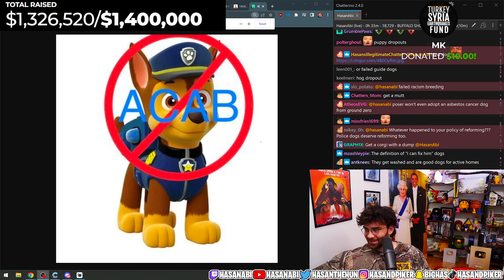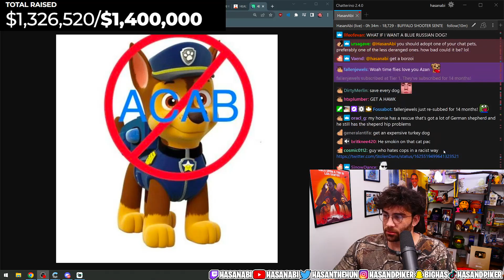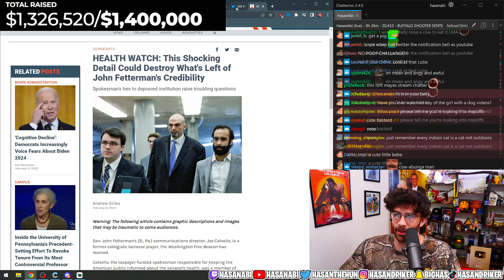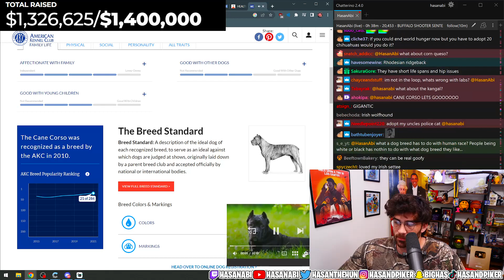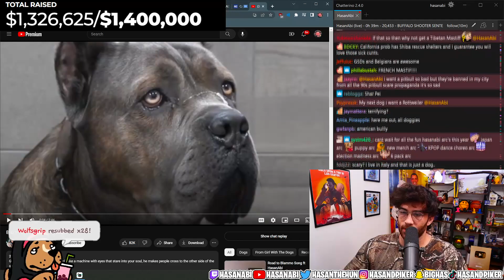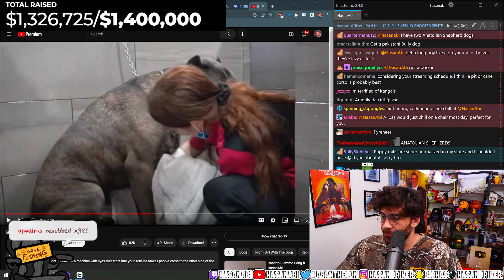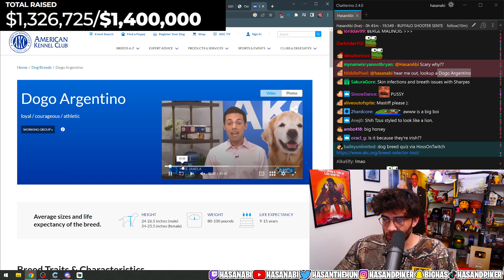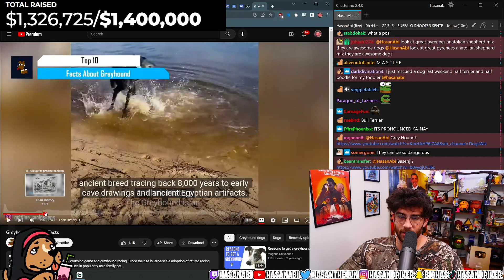youtube video #-76ic2TVLyk